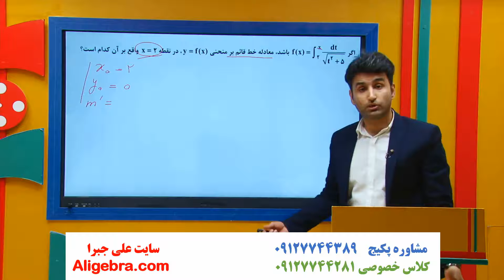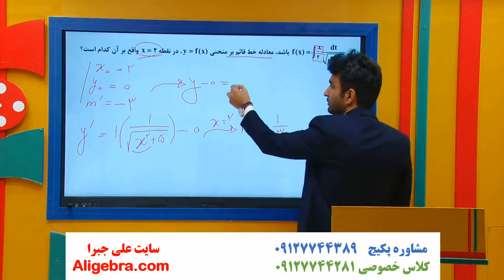آموزش ریاضی کنکور کارشناسی ارشد علی هاشمی درس 7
در این فیلم، آموزش ریاضی کنکور کارشناسی ارشد علی هاشمی درس 7 را خواهید دید.

این ویدیو از پکیج تدریس ریاضی و آمار کنکور کارشناسی ارشد حسابداری و مدیریت سایت علی جبرا انتخاب شده است.

برای دانلود فیلم های (درسنامه و جزوه pdf) ریاضی عمومی دانشگاه و ریاضی کنکور دکتری و کارشناسی ارشد حسابداری و مدیریت در سایت علی جبرا بر روی لینک زیر کلیک کنید.